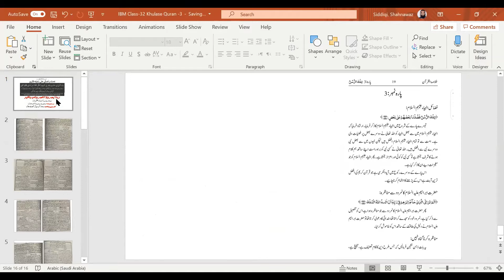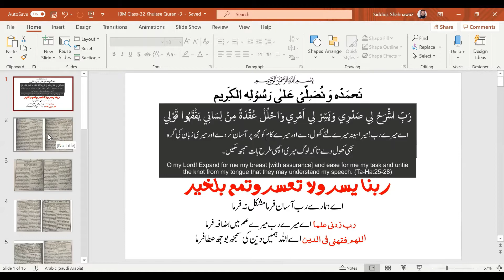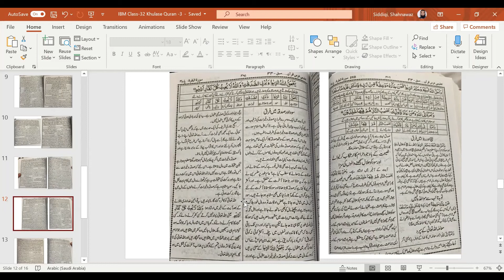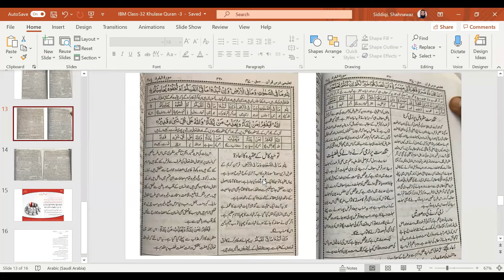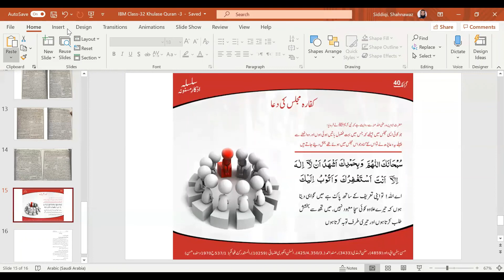Khulasae Quran - Juz 3 Part-1